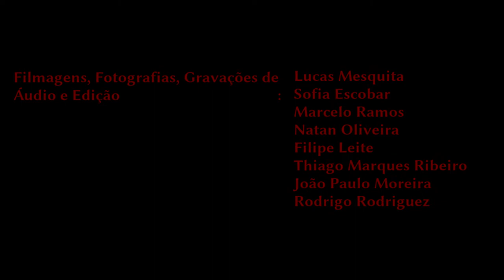MM 2017 | Miguel Vedda | 21/ago. (tarde)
Marx e o Marxismo 2017 | De O capital à Revolução de Outubro (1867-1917)

Minicurso | Estética e revolução

Miguel Vedda (Universidad de Buenos Aires, Argentina / NIEP-Marx)

Niterói (UFF, Campus Gragoatá), 21 de agosto (tarde)

Índice:

0:00:00 | Apresentação · Lérida Povoleri
0:00:47 | Miguel Vedda (1. parte)
1:57:02 | Miguel Vedda (2. parte)
3:34:05 | Questões do Público
3:39:51 | Respostas

Filmagens, Fotografias, Gravações de Áudio e Edição:

Lucas Mesquita
Sofia Escobar
Marcelo Ramos
Natan Oliveira
Filipe Leite
Thiago Marques Ribeiro
João Paulo Moreira
Rodrigo Rodriguez